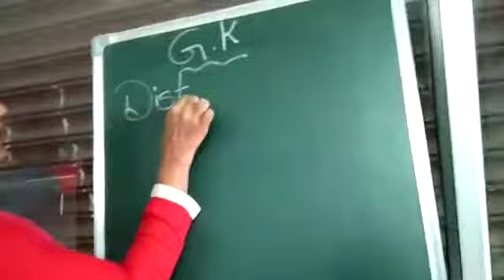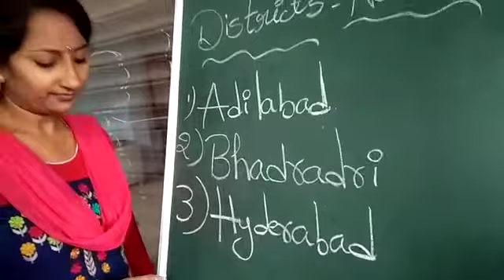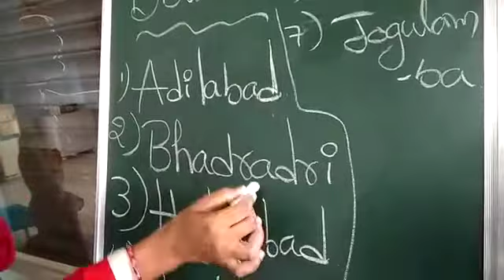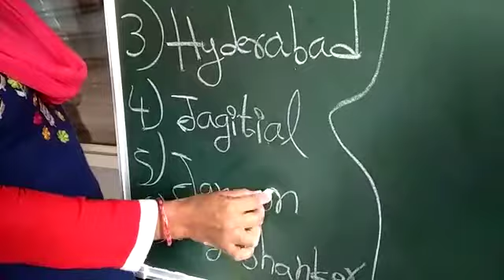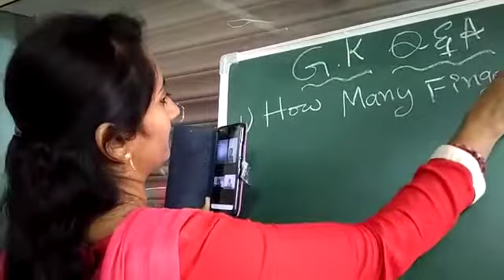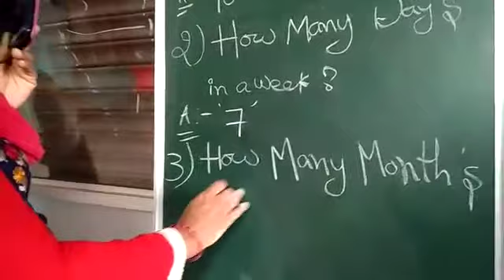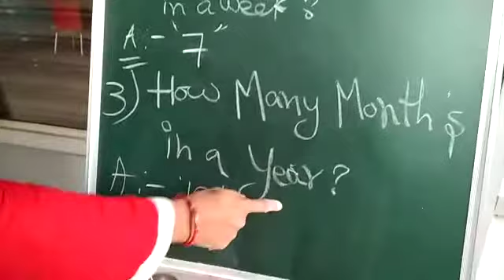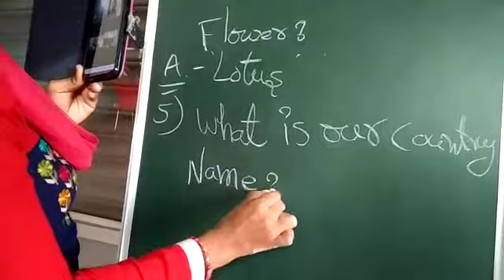Lkg gk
Video from Umasree